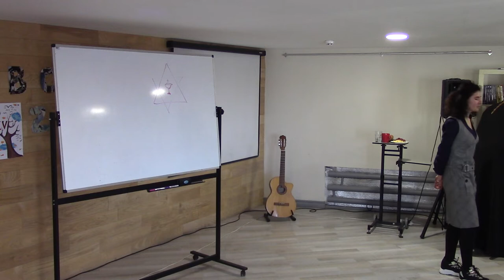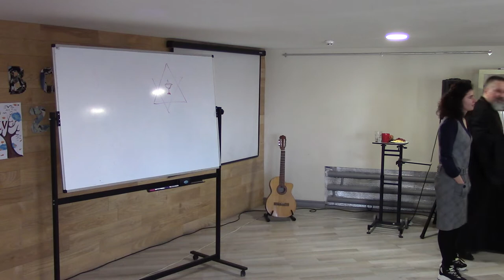2019.03.18 Семинар в ШБХМ в Киеве (1 день, 4 часть), Архиепископ Сергей Журавлев ( РПЦХС )